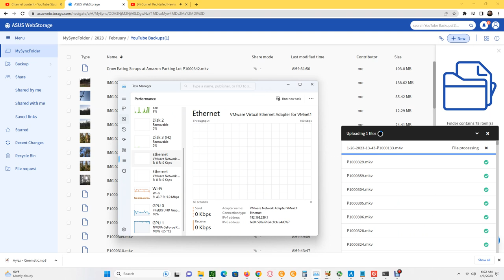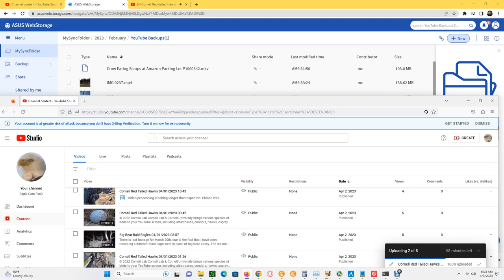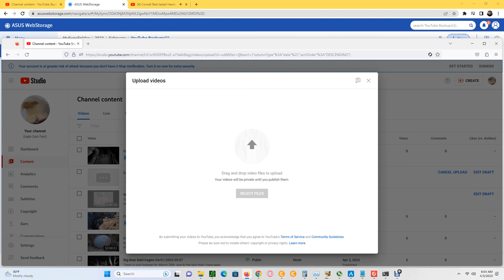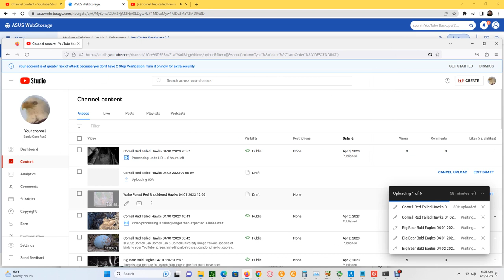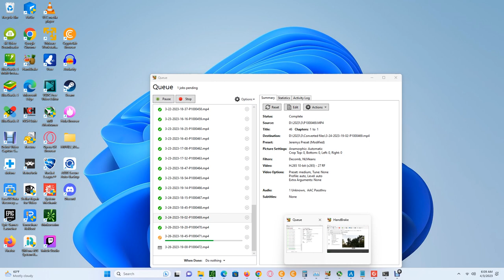Cornell Red Tailed Hawks 04/03/2023 00:15